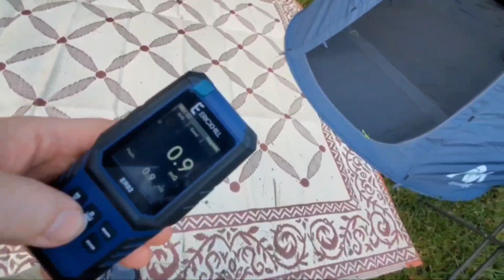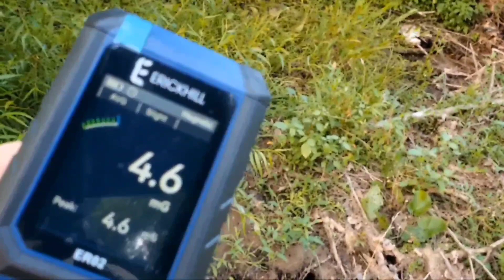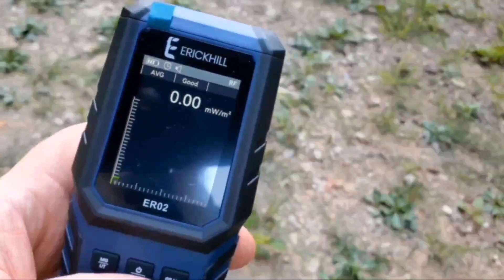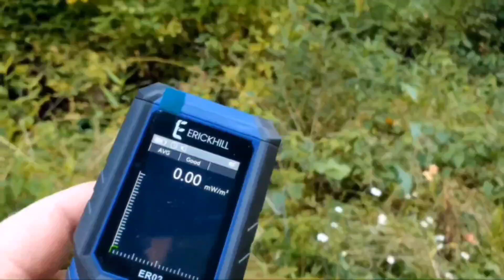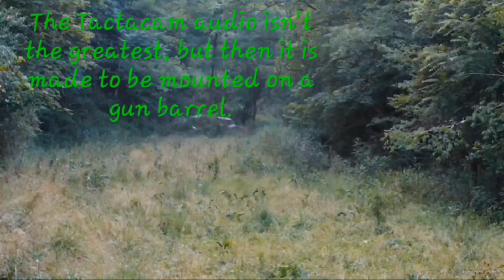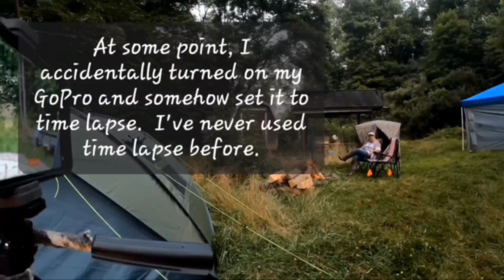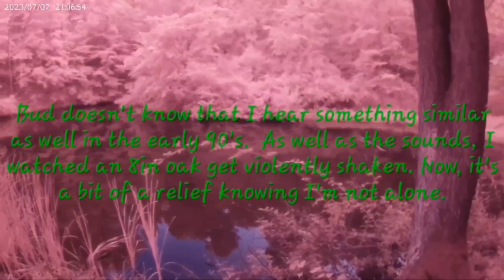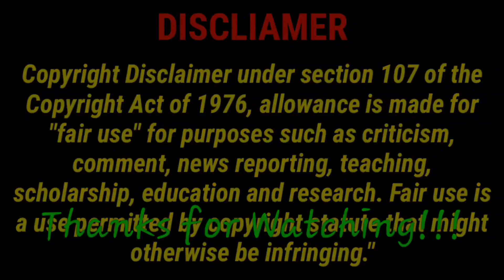Fun Adventures with Bud & Angie Part 1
Join BF Bud and Angie at